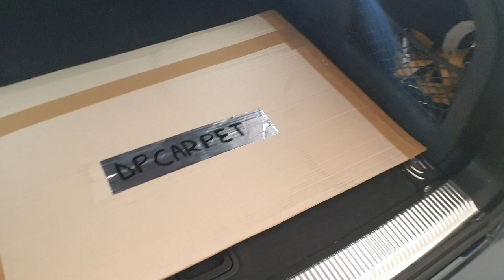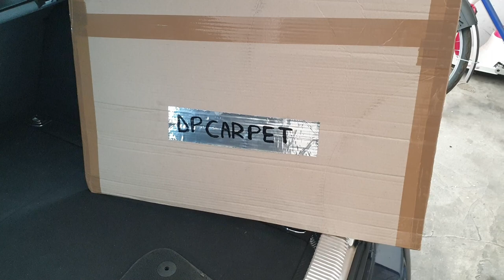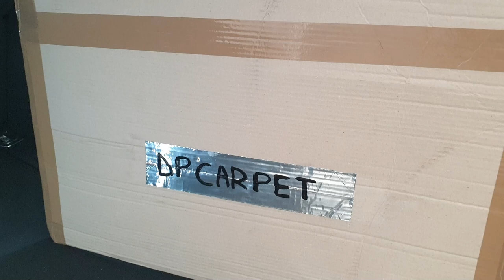Audi A4 8k B8 Video/Tutorial & Accessori:Tappetini con scritta e logo personalizzato Audi "Dpcarpet"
Salve a tutti ragazzi e benvenuti in questo mio nuovo video, oggi vi mostrerò dei nuovi accessori per la nostra Macchina in questo caso parliamo di un Audi A4 8k, e nello specifico parliamo di Tappetini con scritta e logo personalizzato "Audi" comprato su ebay della "dpcarpet" questo è il link dello store